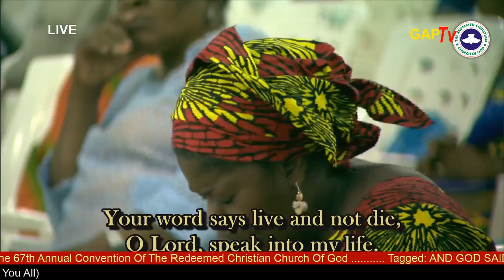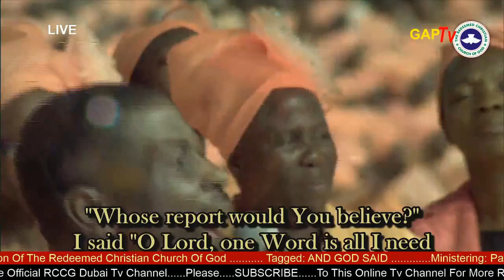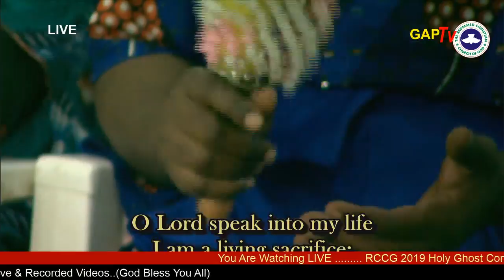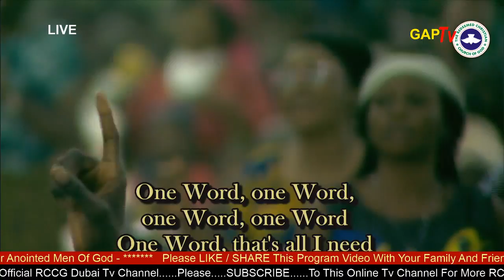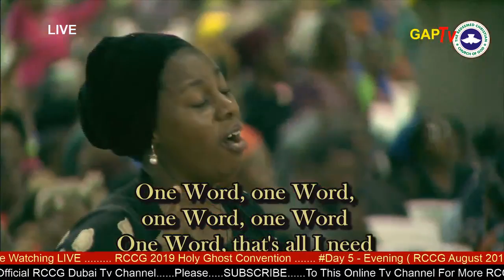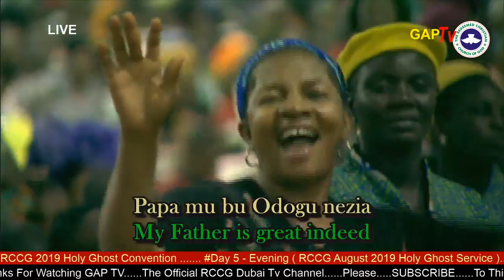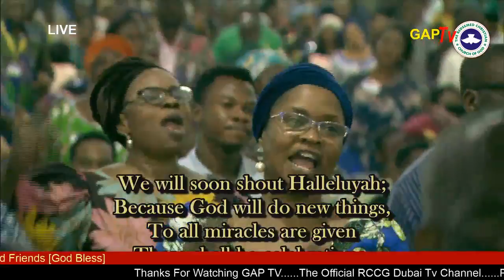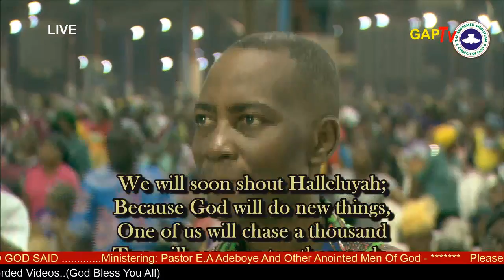RCCG Mass Choir Ministration @ August 2019 HOLY GHOST SERVICE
RCCG August 2019 Holy Ghost Convention Service